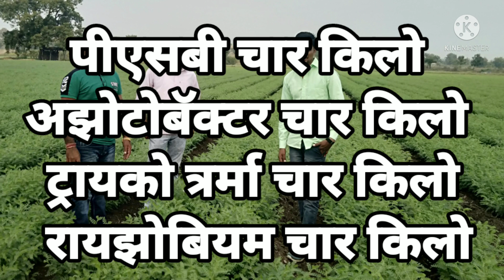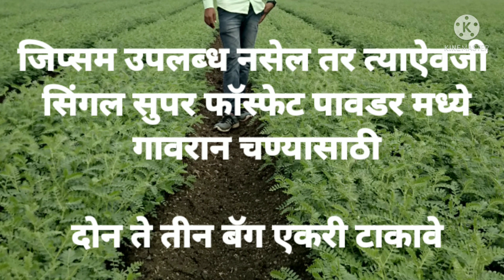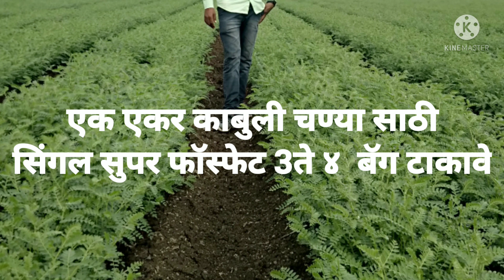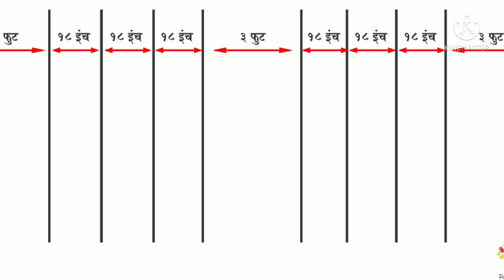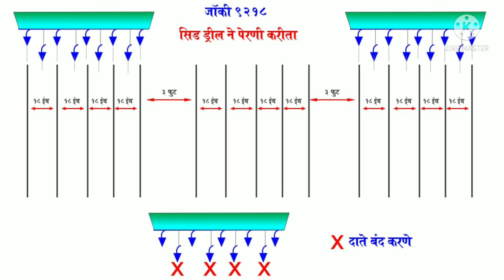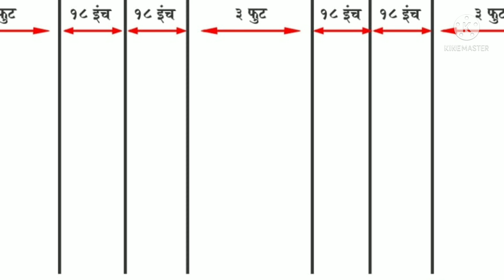हरभरा पिकाचे सुधारित संपूर्ण नियोजन अनोखा प्रयोग तुम्ही पण करून बघा एक वेळ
शेतकरी मित्रानो अधिक माहिती साठी बघत राहाल अमृत पॅटर्न यू ट्यूब चॅनल